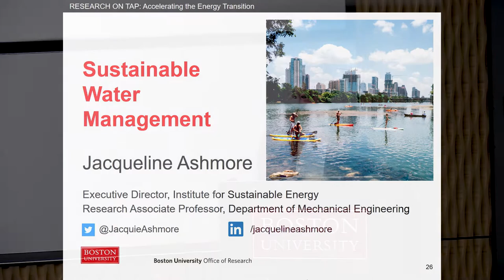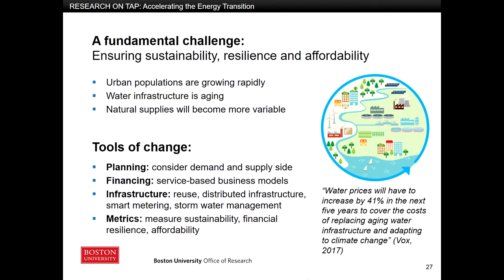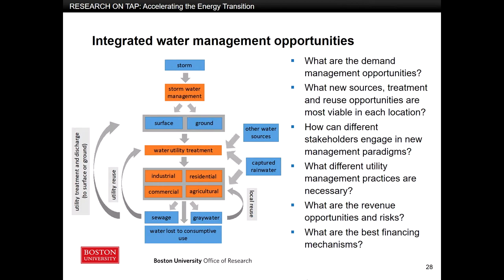RESEARCH ON TAP: Sustainable Water Management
Research on Tap micro-talk on "Sustainable Water Management" by Jacqueline Ashmore, PhD, Executive Director, Boston University Institute for Sustainable Energy, Research Associate Professor, Mechanical Engineering. Co-presented by the BU Office of Research and ISE. Bio